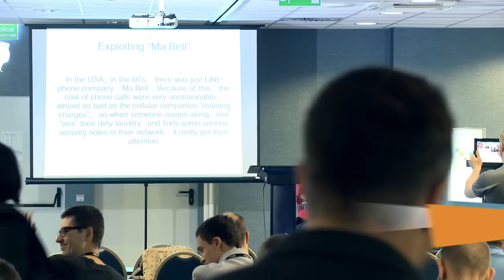Bitspiration 2012: "History of Hacking" by John "Captain Crunch" Draper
We don't want bitspiration to be a regular conference. We tried to select those elements which make a meeting extraordinary. We think it's about the people you have a chance to meet at the event, the atmosphere formed by the organizers, the availability and openness of speakers which are the features that distinguish people associated with the new technologies.

Central Europe joins the new ecosystem. On the Old Continent we can already see a lot of things happening on the startup scene. Berlin, London, Paris has recently started to intensely compete for Europe's leading innovator title. Each of these cities would like to be called Europe's Silicon Valley. We would like Poland, especially Krakow, to join the group which focuses on new technologies. So far, our region was considered as a good place for outsourcing services. It is here that R&D Motorola, Google, IBM created local offices and companies such as Sabre and Ericsson localized large software departments. We believe that we can go a step further.